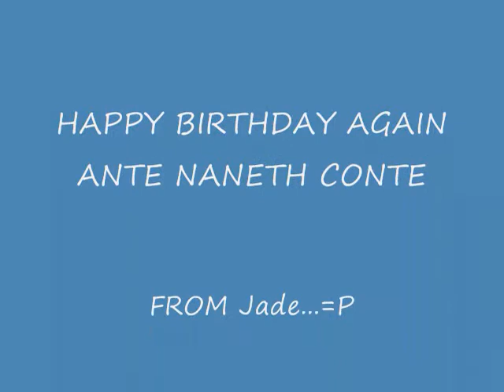ante naneth bday